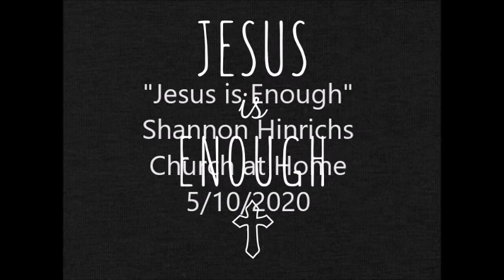Jesus is enough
Shannon refers mainly to Colossians 2:1-7 in this sermon. Jesus is enough.